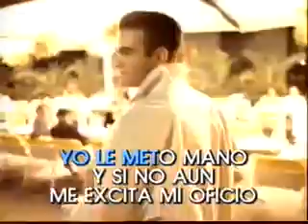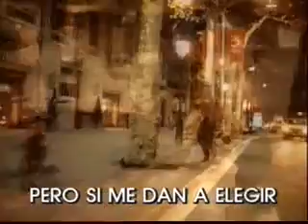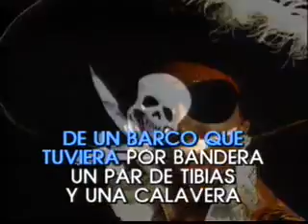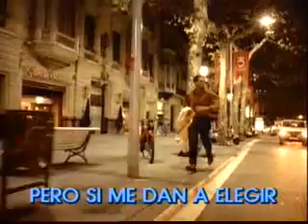La del pirata cojo - Joaquin Sabina (Karaoke)